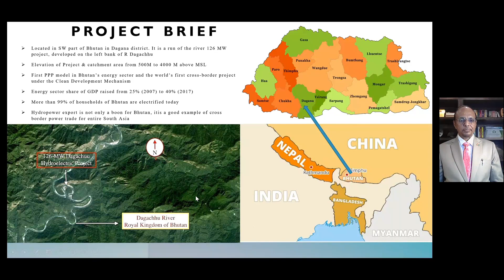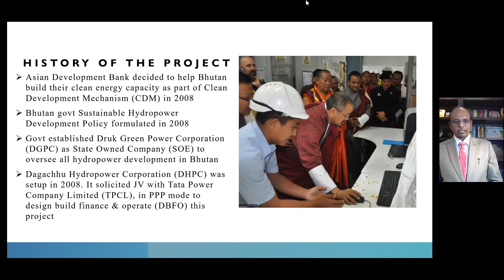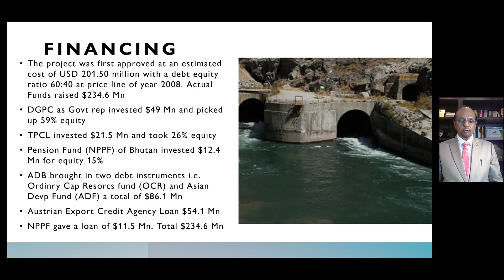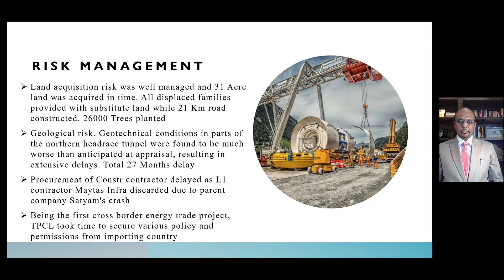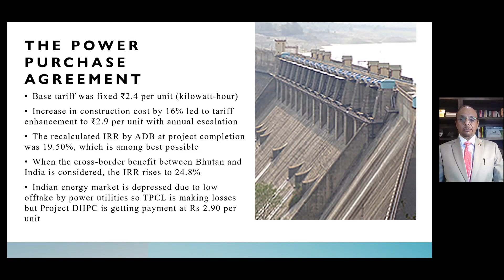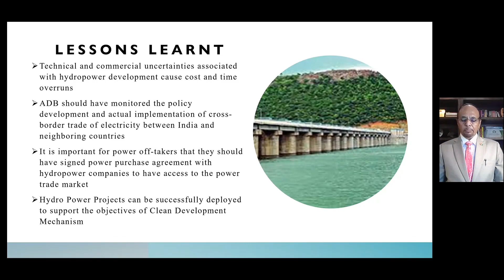Dagachhu Hydropower Project PPP Bhutan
Located in SW part of Bhutan in Dagana district. It is a run of the river 126 MW project, developed on the left bank of R Dagachhu Upstream of confluence with Sunkosh river. Elevation of Project & catchment area from 500M to 4000 M above MSL First PPP model in Bhutan’s energy sector and the world’s first cross-border project under the Clean Development Mechanism Energy sector share of GDP raised from 25% (2007) to 40% (2017) More than 99% of households of Bhutan are electrified today Hydropower export is not only a boon for Bhutan, it is a good example of cross border power trade for entire South Asia
Asian Devp Bank decided to help Bhutan build their clean energy capacity as part of Clean Development Mechanism (CDM) in 2008 Bhutan govt Sustainable Hydropower Development Policy in 2008 Govt established Druk Green Power Corporation (DGPC) as State Owned Company (SOE) to oversee all hydropower devp of Bhutan Dagachhu Hydropower Corporation (DHPC) was setup in 2008. It solicited JV with Tata Power Company Limited (TPCL), in PPP mode to design build finance & operate (DBFO) this project
Technical and commercial uncertainties associated with hydropower development cause cost and time overruns ADB should have monitored the policy development and actual implementation of cross-border trade of electricity between India and neighboring countries It is important for power offtakers that they should have signed power purchase agreement with hydropower companies to have access to the power trade market Hydro Power Projects can be successfully deployed to support the objectives of Clean Development Mechanism.